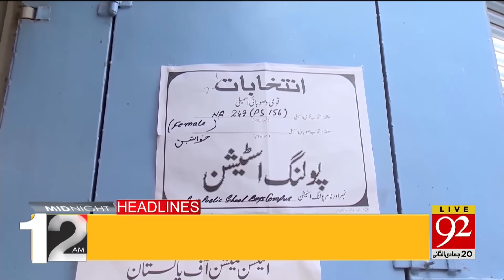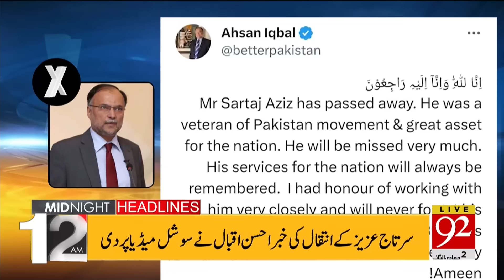92 News Headlines 12 AM | PMLN Ex Finance Minister No More! | 3 Jan 2024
92 News Headlines 12 AM | PMLN Ex Finance Minister No More! | 3 Jan 2024